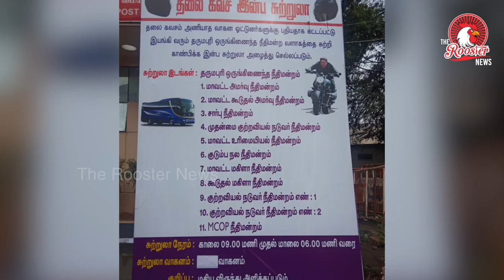ஹெல்மெட் அணியாதவர்களுக்கு நூதன முறையில் தண்டனை | Dharmapuri Police Starts New Initiative for Helmet